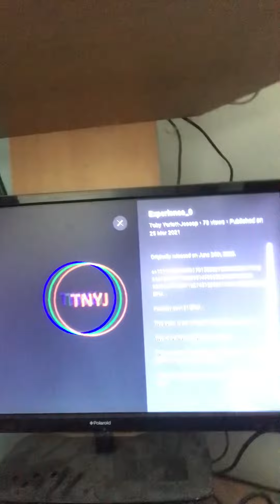Experience_0 was released two years ago today.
The ee+121 BPM track was released two years ago today, on 24/6/22.

- TNYJ